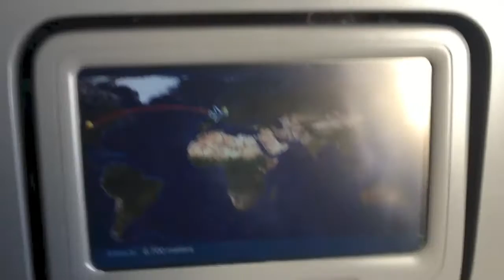United Airlines Boeing 777 landing in Frankfurt/Main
United Airlines Boeing 777-200 landing into Frankfurt Main International Airport. Flying from Chicago O' Hare International Airport. KORD-EDDF. N780UA. Seat 27K. Economy Plus seating.